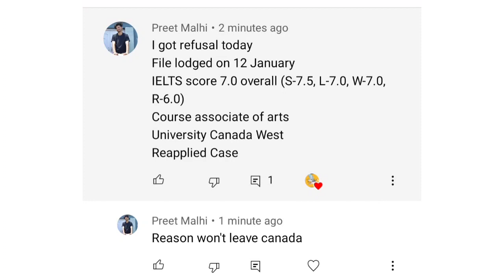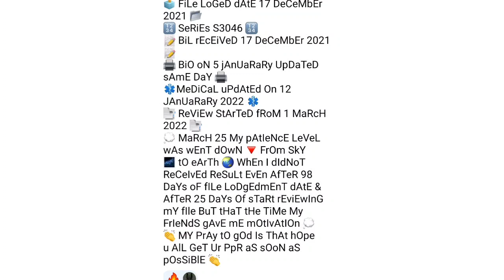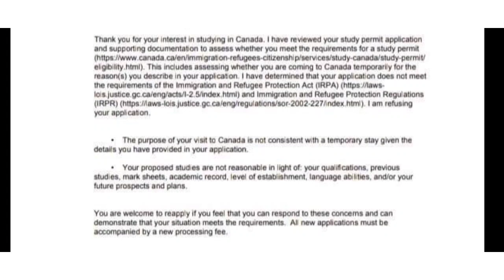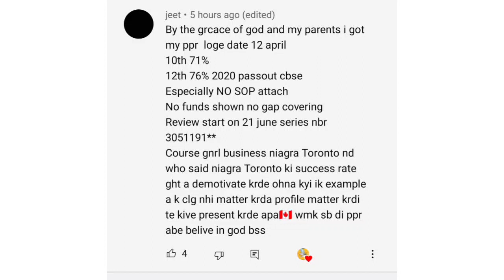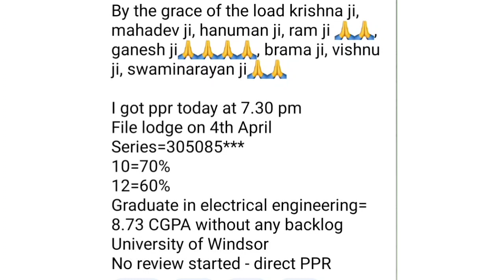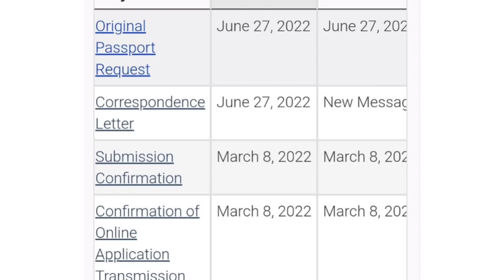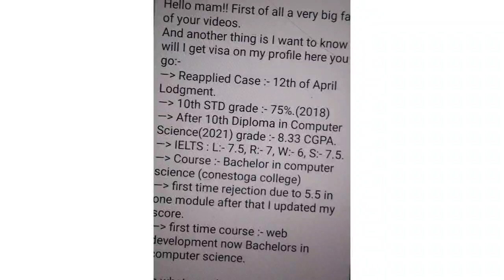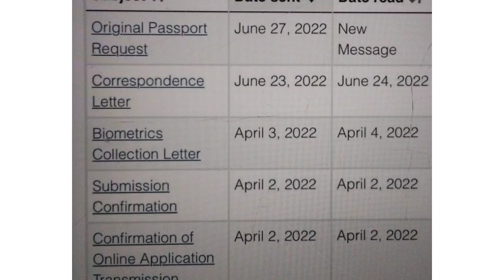28 June ppr timeline canada/27 June ppr timeline canada/today's ppr timeline canada/lets fly mannu.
best SOP for Canada studyvisa 🇨🇦